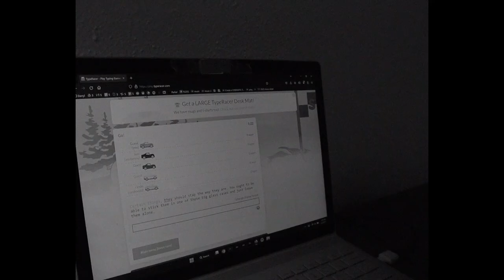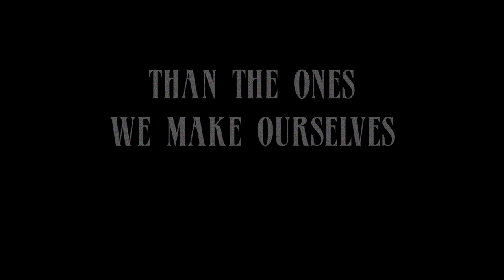FRANKENSTEIN'S WATER BOTTLE Official Trailer (2023)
our fake trailer which premiered at the "Fake Horror Trailer Showcase" at Texas Frightmare Weekend 2023.

Loosely based upon the book "Frankenstein" by Mary Shelley

Starring:
Jaden Oberkrom as Doctor Frankenstein
Boozer as Character
Gas Station as Character #2
Frankenstein's Water bottle as herself